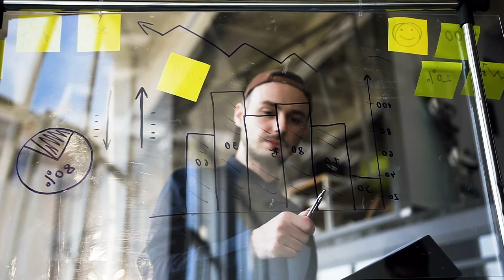ITKI 6004 | Исламская Эпистемология и Критическое Мышление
ITKI 6004 | Исламская Эпистемология и Критическое Мышление | Доктор Ильдус Рафиков

Этот курс представляет собой введение в исламскую эпистемологию, а также критическое и инновационное мышление. Будут рассмотрены следующие вопросы: теория познания в исламе; Коран как книга творческого размышления; критическая оценка убеждений, предположений и обычаев; иджтихад как инструмент творческого и критического мышления в исламе; рациональность и аргументация в исламской и светской перспективе.

Цели:

1. Ознакомить с источниками знаний и определить науку с исламской точки зрения.
2. Обсудить Коран как книгу для творческого размышления.
3. Изучить западные и исламские перспективы критического и инновационного мышления.